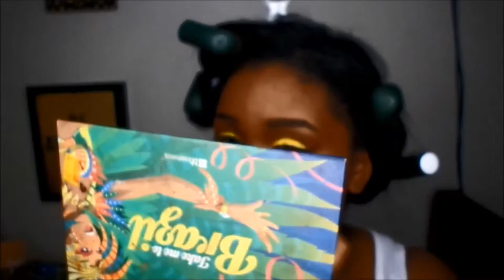Lemonade Glitter Cut Crease for Hooded Lids 🍋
Hi Guys, i know its been a while since i uploaded a makeup tutorial. Ive been busy with working and moving. I hope you all enjoy this video i must say, i think i kinda slayed this video lol.

S H A R E . L I K E . C O M M E N T .

All products used are shown in the video.

IDK what happened to the clip of me blending my foundation and applying my concealer. For the concealer i used LA Girl Pro Conceal in Fawn/Chestunt